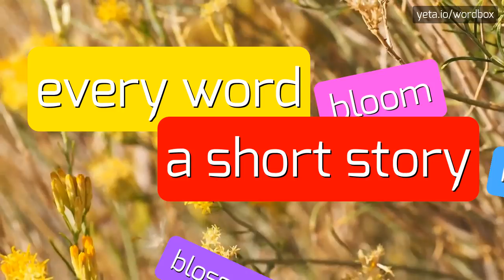TARJANNE - HOW TO PRONOUNCE IT!?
Watch how to say and pronounce "tarjanne"!